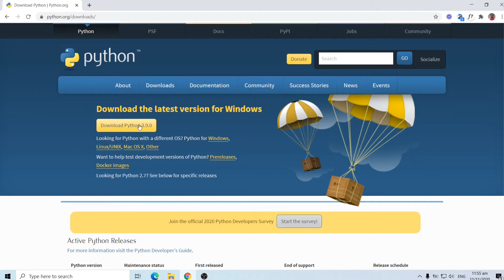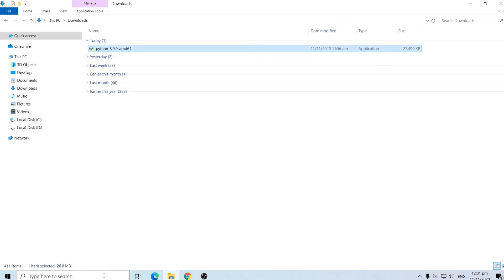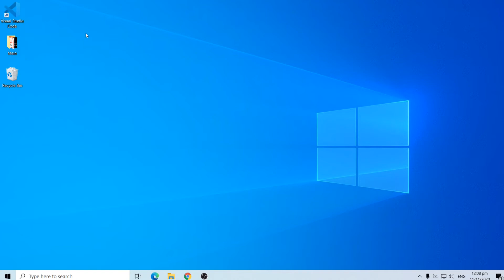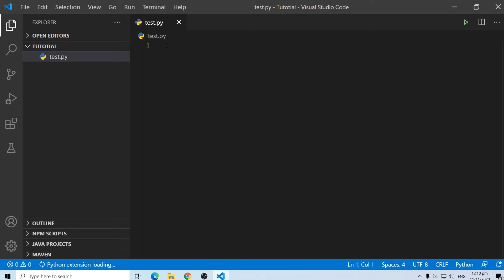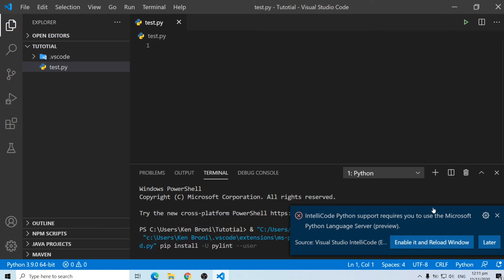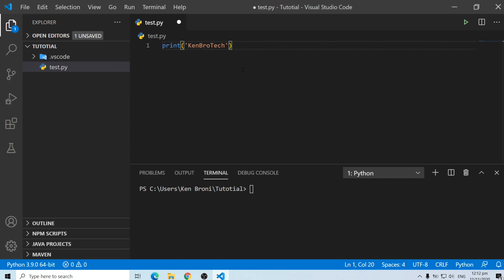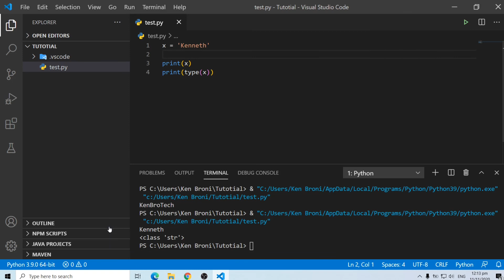Download and Install Python on Windows 10 Computer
LEARN PROGRAMMING, YOU CAN DO IT.
This video shows a step by step process in the downloading and installation of Python on a Windows 10 Computer. Python is a popular computer programming language that has a wide range of application from web development, mobile application development and machine learning, amongst others.

Intro:(0:00)
Download Python: (0:18)
Install Python: (1:07)
Testing Python in CMD: (2:22)
Setting Up with Visual Studio Code: (4:19)
Outro:(8:16)